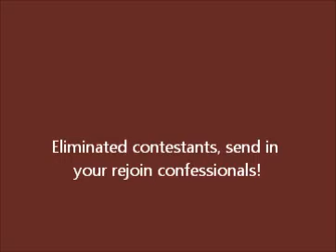FFCM Rejoin 2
Send in rejoin confessionals AND DO NOT VOTE ON THIS VIDEO!